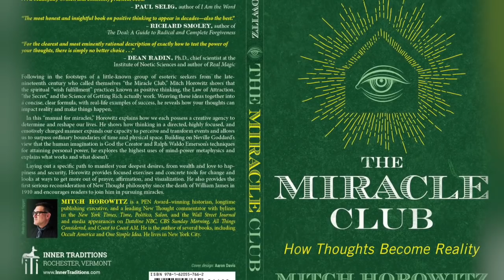🌟MITCH HOROWITZ: How to Awaken the Giant Within | Egyptology & Napoleon Hill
If you’ve ever wanted to get unstuck, move past depression, or achieve great things like the ancients and the Gods, then do we have the Miracle Club show for you!

Today I’ll be talking with Mitch Horowitz, a leader in the New Thought Movement, PEN award-winning historian, the author of Occult America and One Simple Idea, and the author of a must-read book that just keeps getting better over time, The Miracle Club.

And that’s just what I want to talk with him about today, about awakening your mental giant slumbering within…

Mitch Horowitz is a writer and publisher with a lifelong interest in man’s search for meaning. The PEN Award-winning author of Occult America and One Simple Idea, Mitch has written on everything from the war on witches to the secret life of Ronald Reagan for The New York Times, The Wall Street Journal, Salon, and Time. The Washington Post says Mitch “treats esoteric ideas and movements with an even-handed intellectual studiousness that is too often lost in today’s raised-voice discussions.” He is also the voice of popular audio books including Alcoholics Anonymous and The Jefferson Bible, and host of the web series ORIGINS: SUPERSTITIONS. Mitch is a former vice president and executive editor at Tarcher Perigee, a division of Penguin Random House.

Mitch Horowitz Online: Website | Twitter
* What can we learn about the Kyballion and Egypt?
* What did Mitch experience while visiting Egypt?
* What’s a language of symbology?
* What can we learn from Ancient Egypt for today?
* What does a search for power really mean?
* What was Mitch able to do inside a temple?
* What does moving energy have to do with touching a base relief?
* What’s the real significance of “as above so below”
* What can we learn from Dr. Dean Radin and the latest science?
* How do we move past a tendency to minimize ourselves?
* What’s it mean to dwell in the company of great thoughts and high ideals?
* What can we learn from Carl Jung and “The Red Book”
* What does it mean that the mind likes definiteness?
* What’s the importance of a 5 year plan?
* How can Napoleon Hills “Think and Grow Rich” really help us?
* What’s the importance of knowing what you want in life?
* How can Napoleon Hill help us get unstuck?
* Why do we need to commit to a deadline?
* What does it mean that time is not linear?